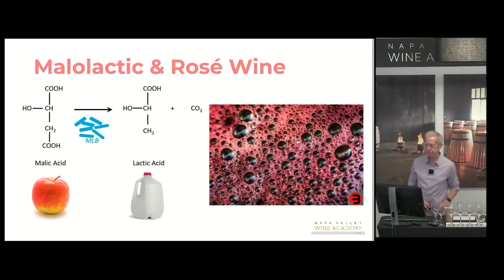Rosé ultrasound - Rosé Master Class with Peter Marks - Napa Valley Wine Academy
Bordeaux, France
Tuscany, Italy
Rioja, Spain
Mendoza, Argentina